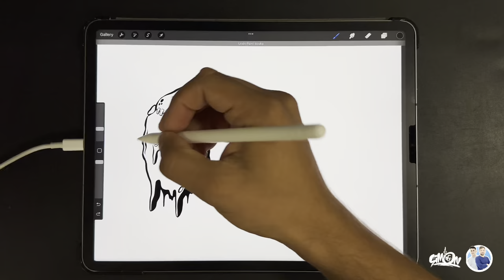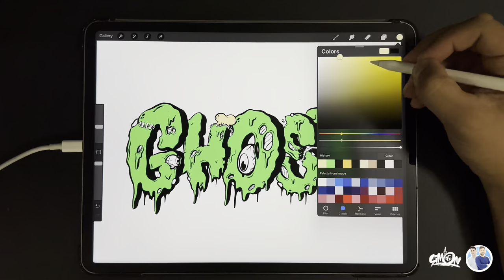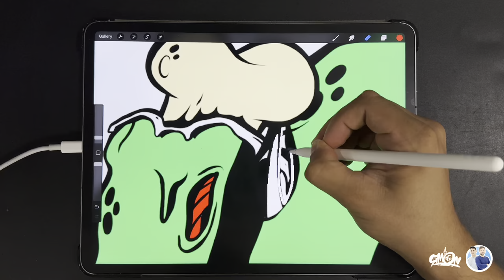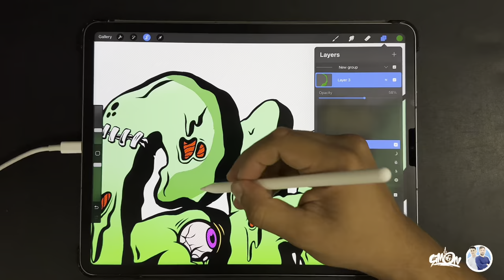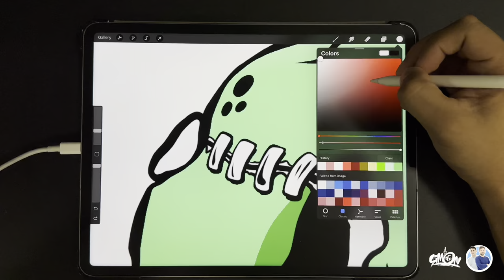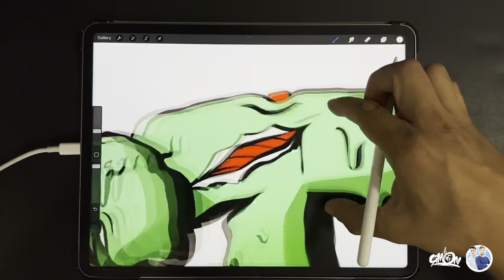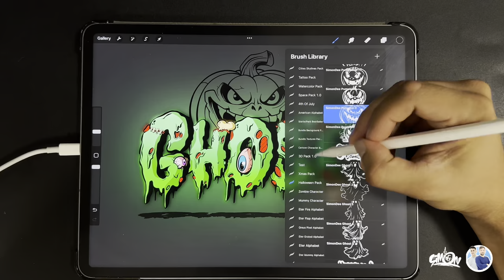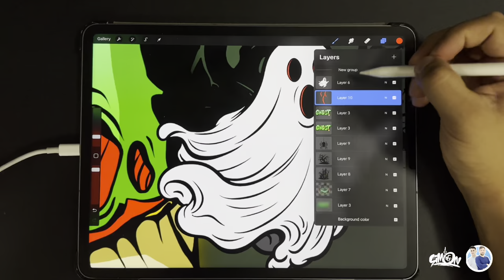Create a Halloween theme design with Procreate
Hi guys,
in this video we make a Halloween theme design together using some of the recently released Halloween bundles.
The bundles are limited editions for the month of October only.

As for the used bundles:
- for the lettering the Halloween Alphabets Bundle by Bigtato.
- the various brush stamps are contained in the Halloween Brush Pack.